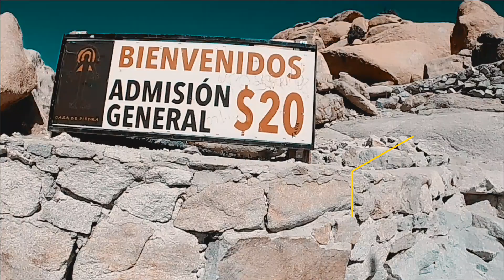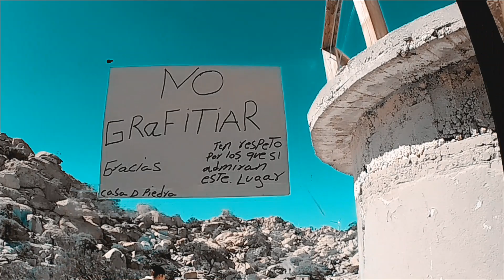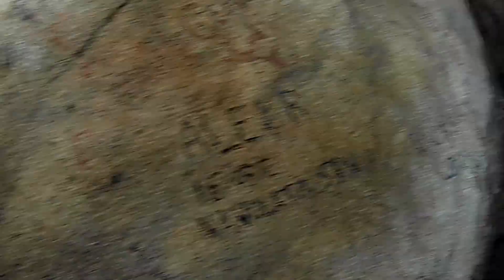La Casa De Piedra En La Rumorosa Baja California 2022-Scrash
Muy buenos dias mi gente hoy les traigo algo diferente, donde me aventure a grabarles un poquito de lo que es este lugar turístico.

DATO IMPORTANTE:
1-costo por entrada es de 20 pesitos,
1-la entrada en general eso cuesta.
2-puedes meter tu automóvil a las instalaciones (NO INCLUYE COSTO EXTRA).

3- Ven y disfruta de un bonito dia de distraccion conociendo lo que es la casa de piedra.